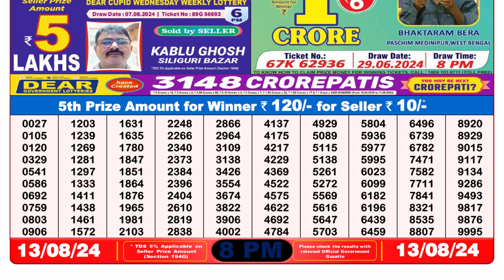✅Nagaland Lottery Sambad 8pm Result 13.08.24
Dear Lottery Result today 6pm 13.08.24